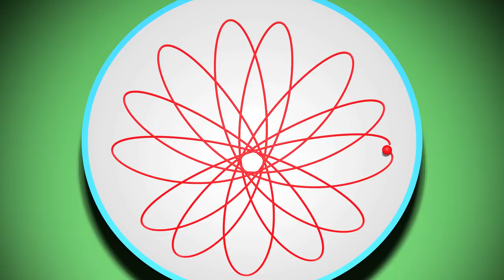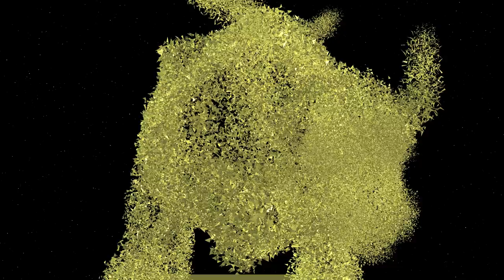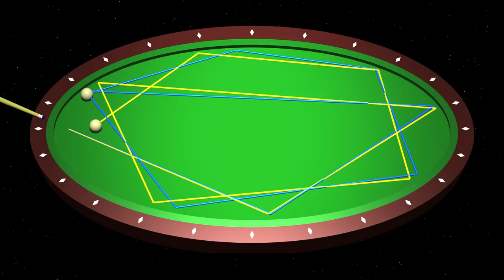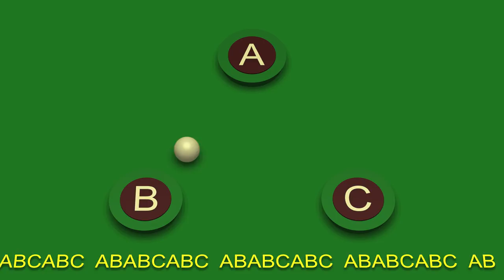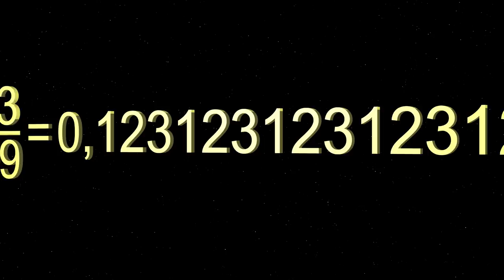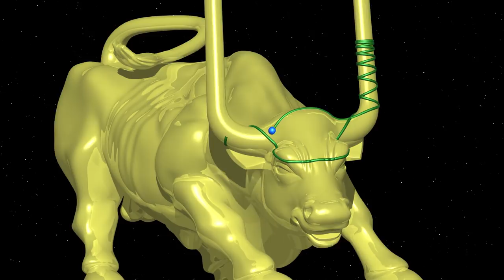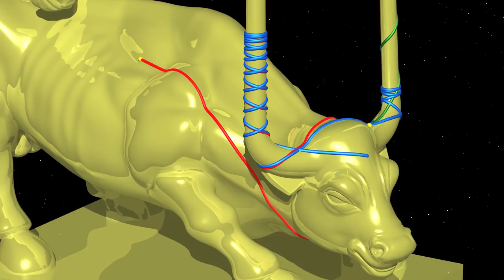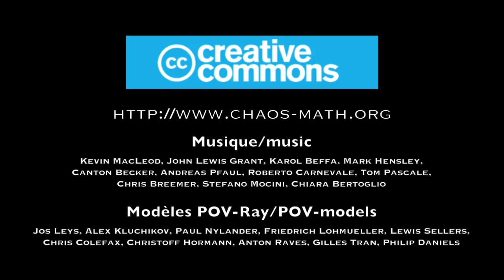Caos5 Il toro di Duhem